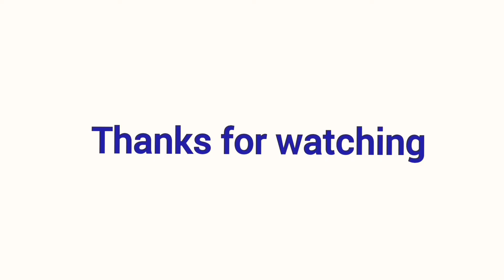Dhaba Style Aloo Paratha | Winter Special Recipe - Vegetarians Recipe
Aloo paratha is Pakistani/Indian breakfast flatbreads made with whole wheat flour, mashed potatoes, spices & herbs. These flavorful and delicious stuffed parathas are a staple in many Pakistani/Indian households. These are most commonly topped with white butter and served alongside pickle and yogurt.

Ingredients List
Potatoes 1 kg
 Fresh Coriander..Half bunch
Green Chillies 6
Mint. Few leaves
Onion. 2 medium
Crushed Red Chillies 3 Tsp
Chaat Masala 1 Tbs
whole coriander 1 Tbs
cumin 1 Tbs